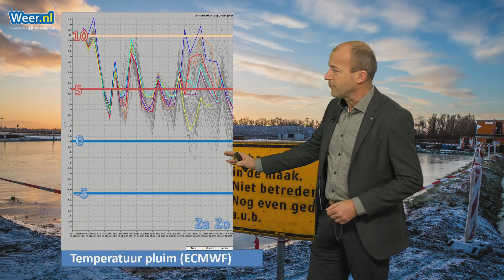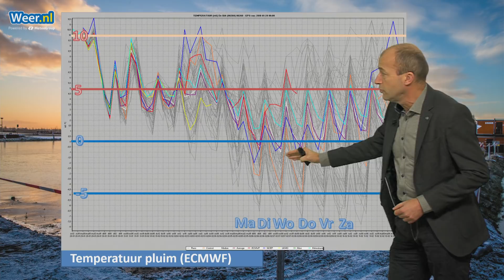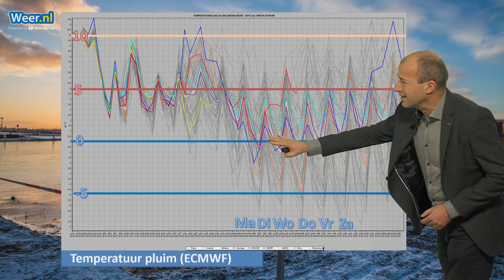Volgende virtuele vorstperiode...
Voor de tweede keer deze winter toveren weermodellen een mogelijk vorstperiode uit de hoge hoed. De vorige keer bleef het bij een paar keer lichte vorst. We schatten opnieuw de kansen af op virtueel ijs of echt ijs...